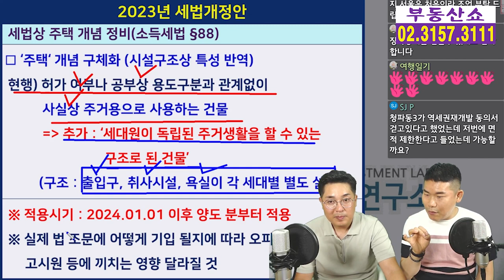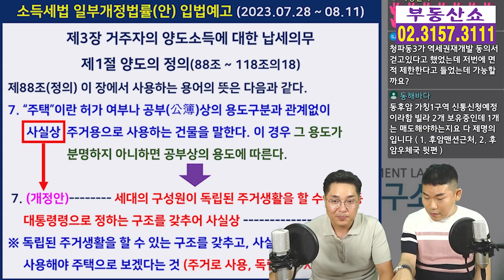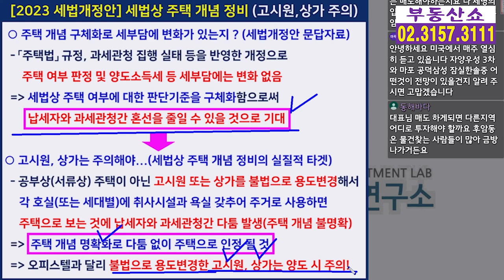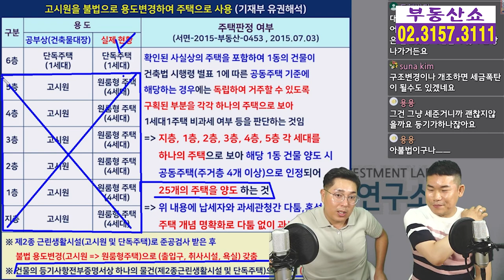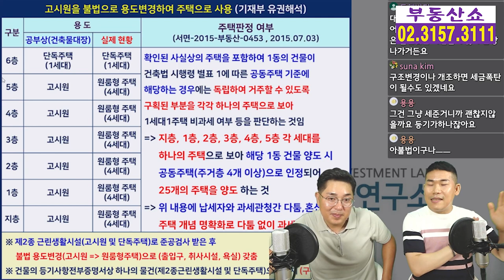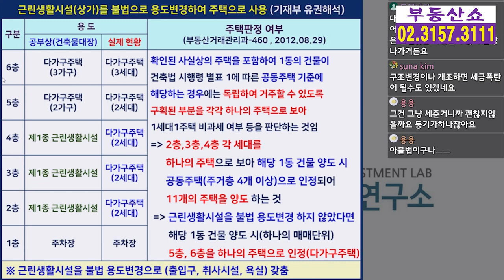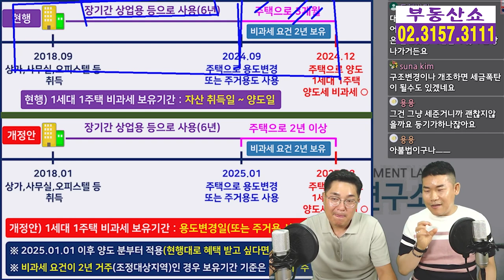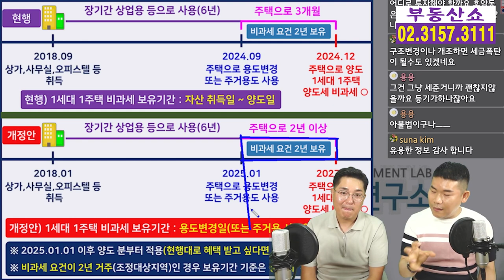세법 개정 후 주택 아니었던 업무용 오피스텔 양도세 비과세 받는 방법!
2023년 세법개정안대로 주택 개념이 정비되면
보유중인 다른 주택이 없을 때
주택이 아니었던 업무용 오피스텔을 팔아서
양도세 비과세 받으려면
어떻게 해야 하는지 알아보겠습니다.